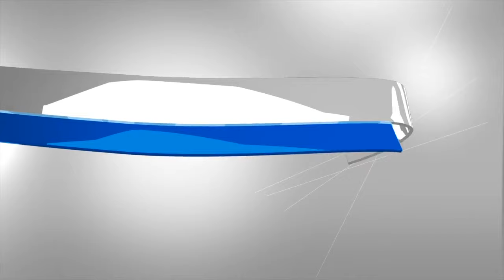Barside Jive LIVE Rewind - 070719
This epicsode of Barside Jive LIVE Rewind takes us back to AJ's on Main Street in historic downtown Grapevine, Texas on July 4, 2016

The cool artwork in the background was provided courtesy of the Artist, Brad Jensen. More of Brad's work can be found on Instagram @bradjensenart.